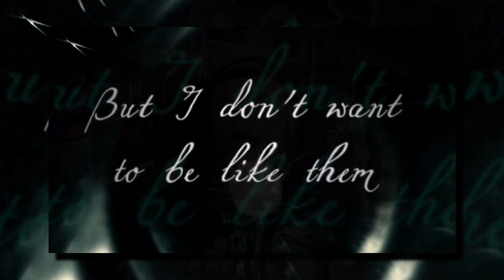Les Sorties De La Semaine n°2 2023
METAL IN VEINS

NEW BLOOD FEST

00:00 Introduction

={ LES GROUPES DE LA SEMAINE }=

03:10 =[ THRASH / GROOVE / CROSSOVER ]=

03:28 =[ DEATH / BLACK / PAGAN / FOLK ]=

08:34 =[ STONER / SLUDGE / DOOM / PSYCHE ]=

09:46 =[ POST / EXPRIMENTAL ]=

10:08 =[ COUPS DE CŒUR ]=

14:50 =[ Conclusion ]=